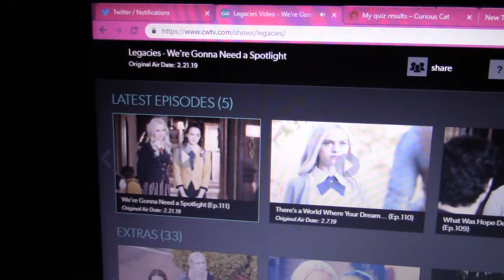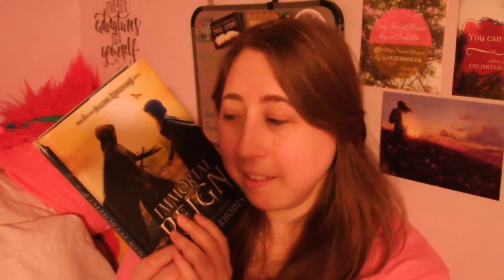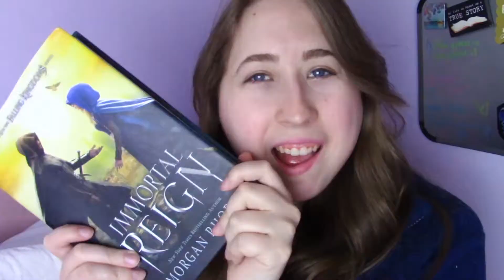Reading Vlog! Immortal Reign & Reaper at the Gates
Hello! It has been a while since I've uploaded a reading vlog! I'm completely obsessed with the "Falling Kingdoms" series. Who else is with me?

Music composed in "Music Maker Jam."